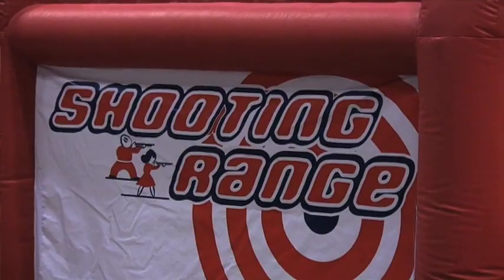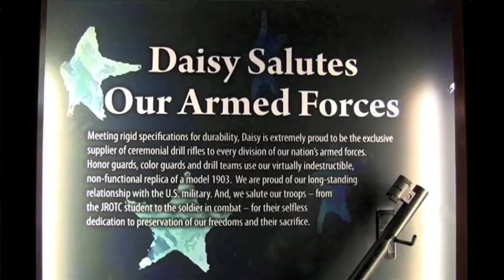Shepherd Report Daisy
The Shepherd Report talks with Daisy's Joe Murfin about the 2009 Commemorative lines and Daisy's new products